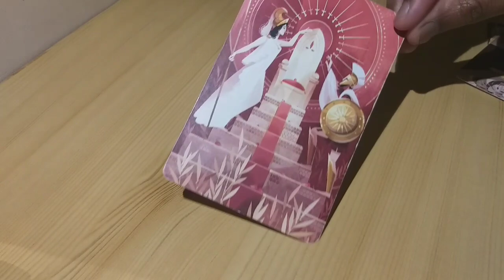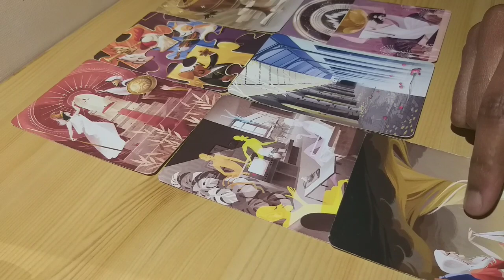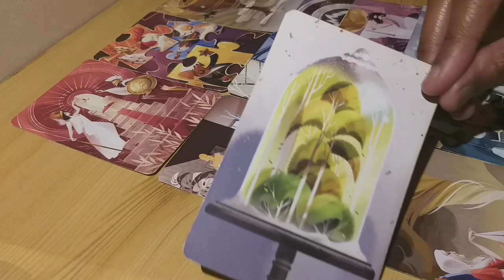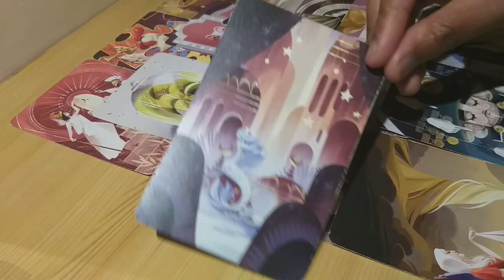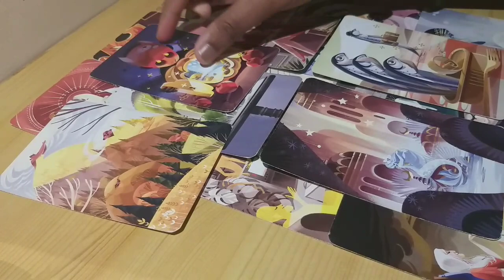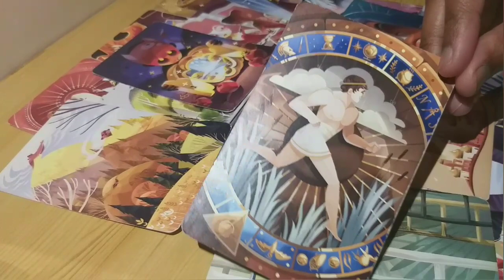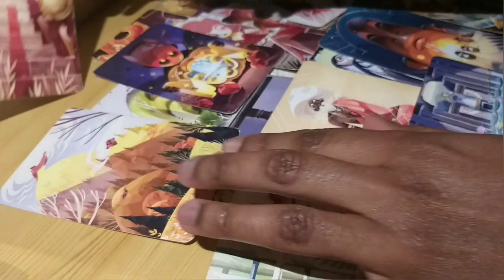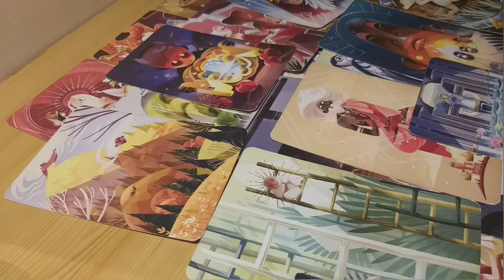Guidance homme(s?) - l'après fête